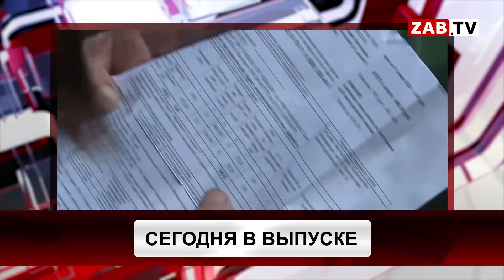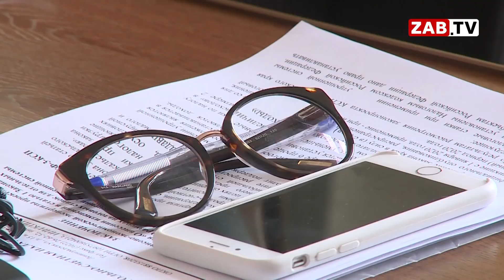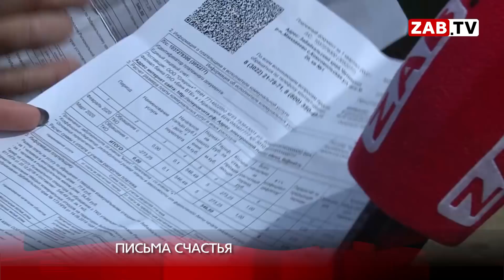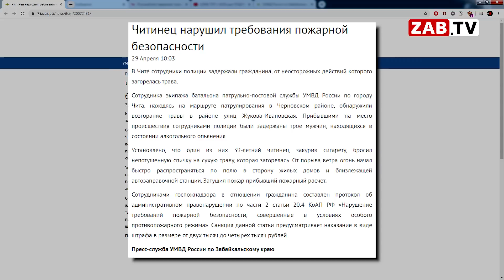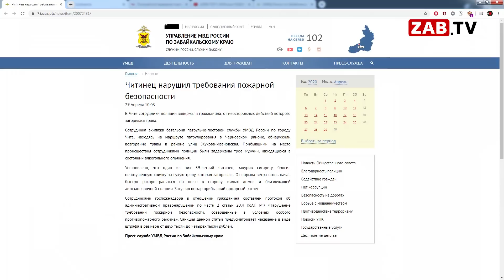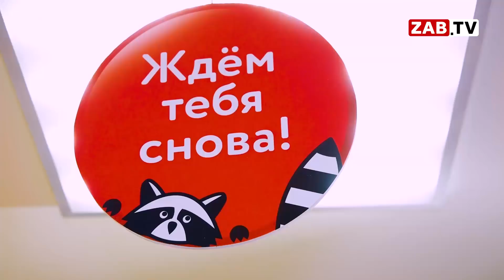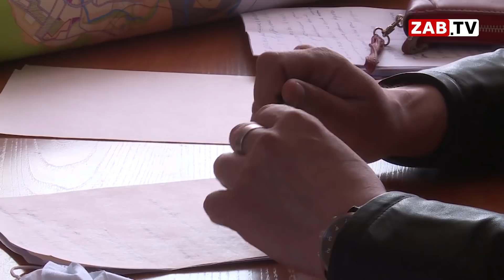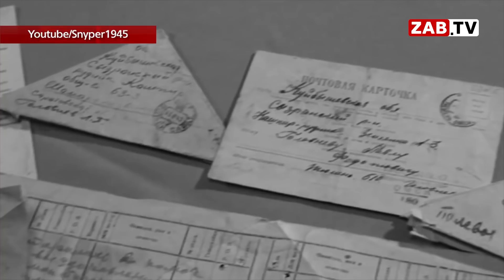Выпуск новостей - 30 апреля 2020 года